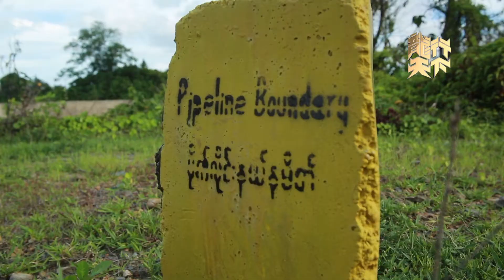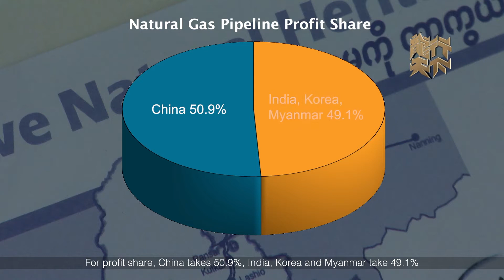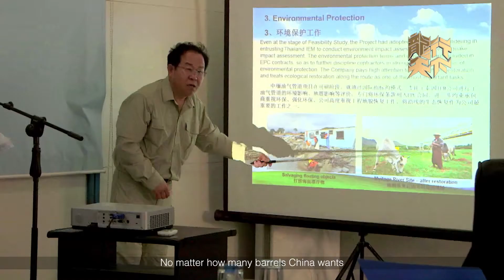Odyssey of the Dragon: The Pipelines Part 2 ：Innovative Cooperation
In order to benefit all parties, Chinaoil took advantage of Hong Kong as a platform to establish a  joint venture, making the oil pipe project an international construction project. This new cooperation mechanism ensured that every step including financing, construction and operation can be orderly conducted under the supervision of all parties.